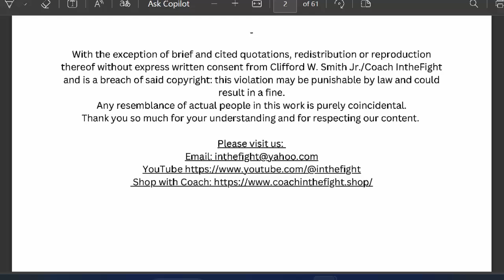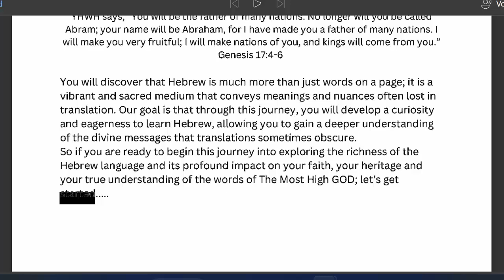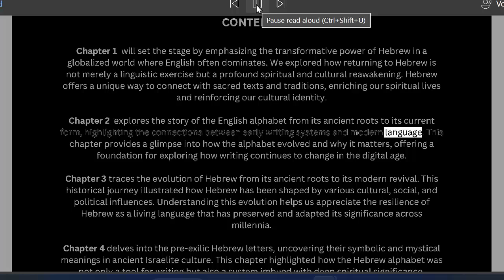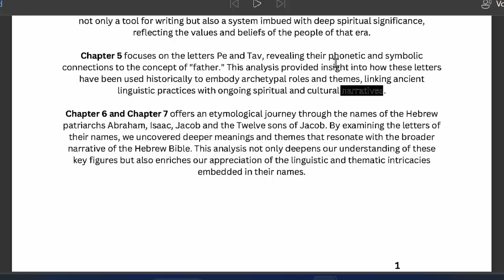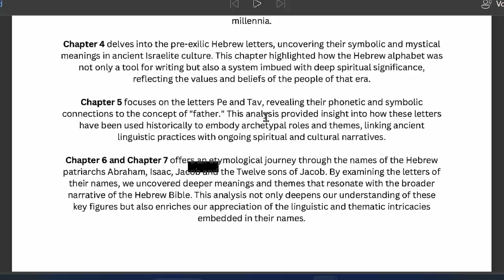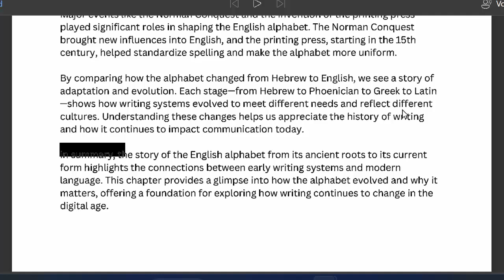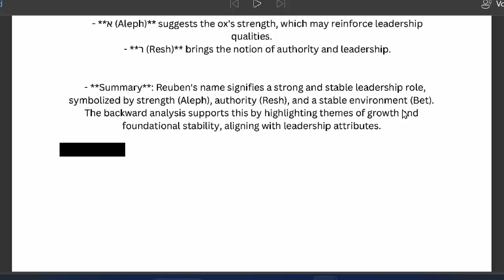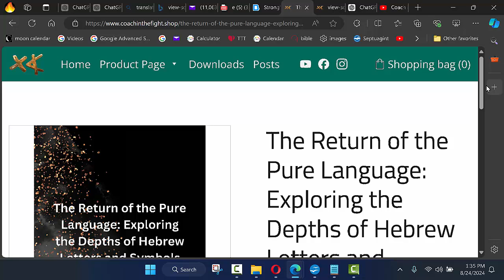Return Of The Pure Language: Reviving Hebrew And Our Spiritual Connection With The Sacred Language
We're excited to introduce our new book, "The Return of the Pure Language: Exploring the Depths of Hebrew Letters and Symbols." This book is a labor of love from Stacy and me, designed to deepen our understanding of the Hebrew language—not just from a modern perspective, but from the ancient roots of Hebrew itself.

What’s Inside?
Our book delves into the meaning behind Hebrew letters and symbols, connecting you to how the language was used thousands of years ago. We didn’t just rely on traditional research; we harnessed the power of artificial intelligence to compile a comprehensive study on Hebrew letters, ensuring an expert-level analysis for you.

Why Hebrew?
Hebrew isn’t just a language; it’s a profound link between the past and present, rich with spiritual, cultural, and historical significance. Each chapter of our book explores different facets of Hebrew, from its ancient roots to its modern revival, offering insights into the names of key biblical figures and the deeper meanings behind them.

What You’ll Learn:
Chapter 1: The transformative power of Hebrew in today’s world and its spiritual impact.
Chapter 2: The evolution of the English alphabet and its ancient connections.
Chapter 3: The history and resilience of Hebrew from ancient times to the present.
Chapters 4-5: Detailed explorations of Hebrew letters, their meanings, and their symbolic power.
Chapters 6-7: In-depth studies of the Hebrew Patriarchs and their names, revealing deeper themes.
Chapter 8: Insights into the names of angels and their spiritual significance.
Chapter 9: Connections between the tribes of Israel, their astrological signs, and Hebrew letters.
Special Features:
Letter Analysis: Detailed breakdowns of each Hebrew letter, exploring their meanings, symbolism, and healing power.
Name Studies: Understanding the names of biblical figures and how they reflect spiritual truths.
Astrological Insights: Links between Hebrew letters and astrological signs.
Get Your Copy:
To grab your copy of "The Return of the Pure Language," head over to our shop at coachingandfight.shop. Navigate to the products page, and you’ll find the ebook available for purchase.

We hope this book inspires you to explore the richness of Hebrew and gain a deeper understanding of its sacred messages.